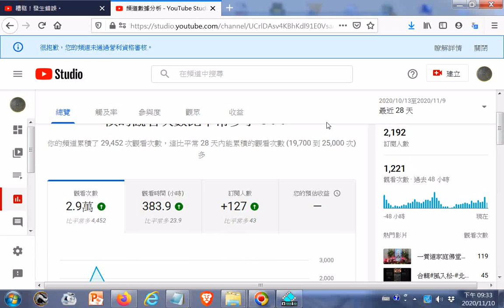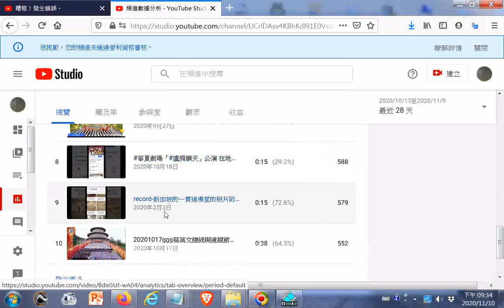20201110#youtube帳戶頻道營運成效#數據分析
閩南語讀經影片合輯